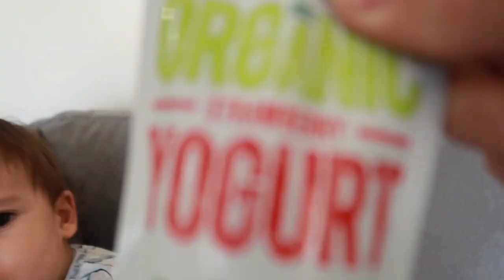MY FIRST YOUTUBE VIDEO (INTRODUCTION)/ WHAT MY BABY (14 MONTH OLD) EATS IN A DAY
Hi guys,

I am so excited to be here and that you have joined me. I started this channel with the hope that I can create a space where I can share my journey of motherhood and learn about yours because sometimes it’s nice to have someone say “yup, I get it”, to offer advice, or to simply have a laugh with.

In today’s video I share footage of my 14 month old eating his meals throughout the day. He is teething so has not had the best appetite but has done pretty well considering the circumstances.

I hope you enjoy watching him eat as much as I do.

Joc, xoxo